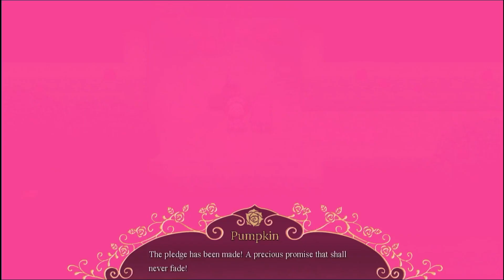DOLLHOUSE - Pocket Mirror ~ GoldenerTraum Let's Play Part 3 - (RPG MAKER HORROR) GoldeneTraum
Pocket Mirror ~ GoldenerTraum is an rpg maker horror game by AstralShift and Visustella. This is part three

Video is a let's play of Pocket Mirror ~ GoldenerTraum / Pocket Mirror ~ GoldeneTraum by AstralShift. Please support the game's developers of pocket mirror goldener traum by visiting the game on steam!

VIDEO CHAPTERS